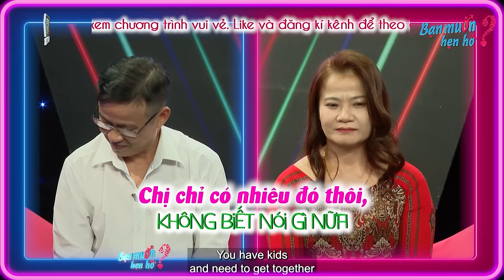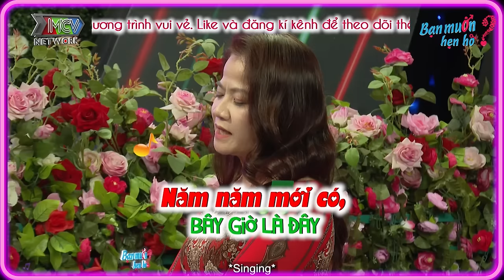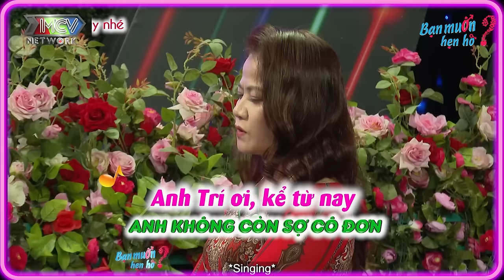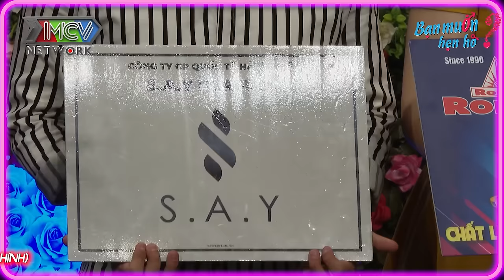17 năm MẤT VỢ ông bố gà trống nuôi con tuổi 55 đi tìm hạnh phúc ôm hôn VỢ 2 | Bạn Muốn Hẹn Hò 2024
17 năm MẤT VỢ ông bố gà trống nuôi con tuổi 55 đi tìm hạnh phúc ôm hôn VỢ 2 | Bạn Muốn Hẹn Hò 2024